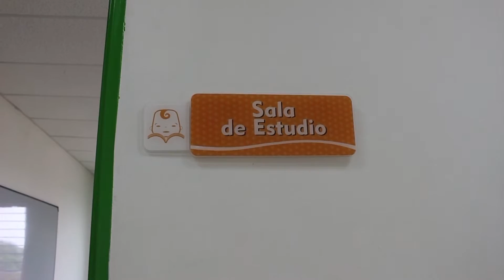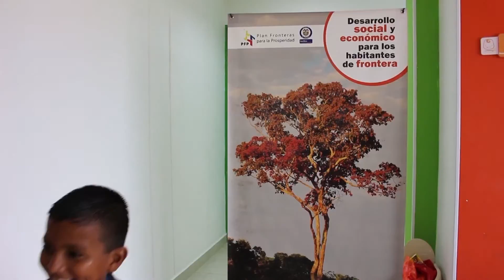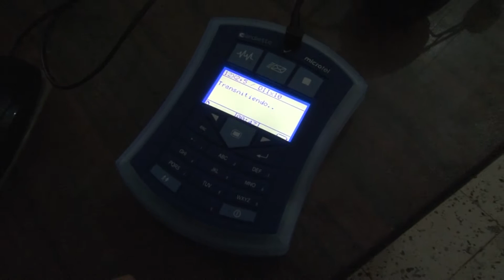Canciller Holguín inauguró Casa Lúdica en Puerto Leguízamo